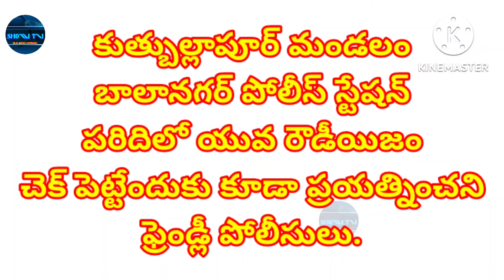కుత్బుల్లాపూర్ మండలం బాలానగర్ పోలీస్ స్టేషన్ పరిదిలో యువ రౌడీయిజం.